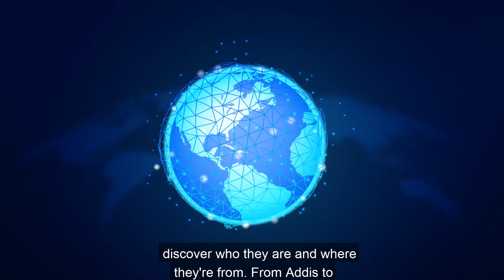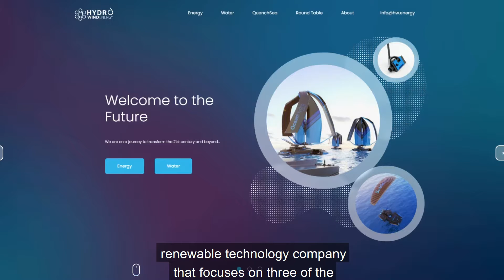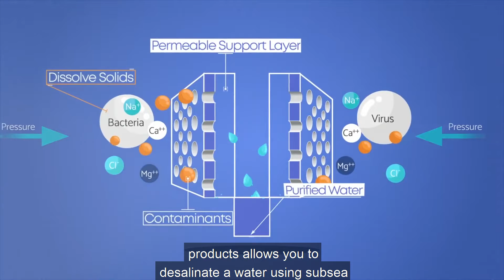Solving the world's water crisis from the desert in Dubai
Most of us watching this episode are fortunate enough to live in places where turning the tap on and grabbing a glass of water isn’t a luxury but for millions, if not billions around the world, that act is more dream than reality. Enter Dubai-based startup Hydro Wind Energy, a cleantech company that the World Economic Forum says is one of the top100 startups shaping the industrial revolution through their work focused on creating low-cost clean water and clean energy solutions.